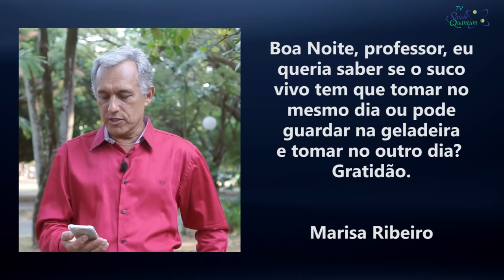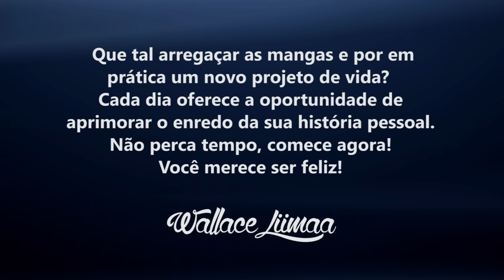TV Saúde Quantum 065: Dicas Para Tomar Suco Vivo | Wallace Liimaa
✭✭✭✭✭ Nesse vídeo apresento dicas importantes sobre como preparar e tomar sucos vivo. Assista já!